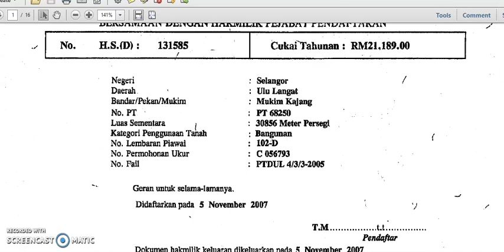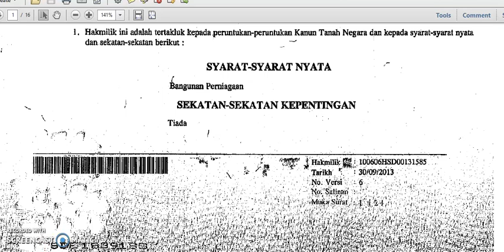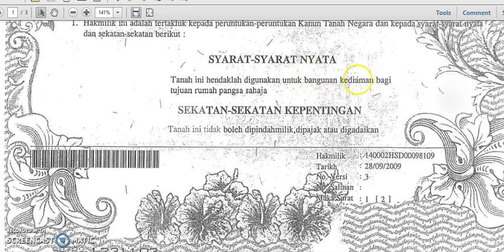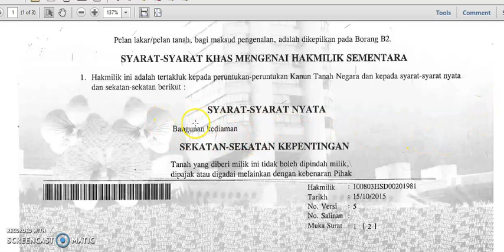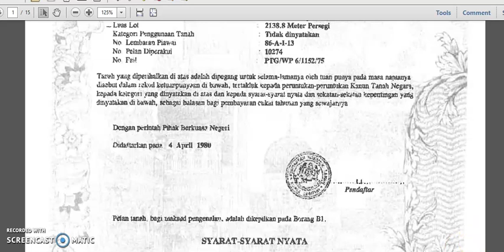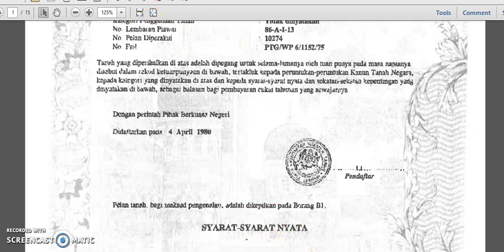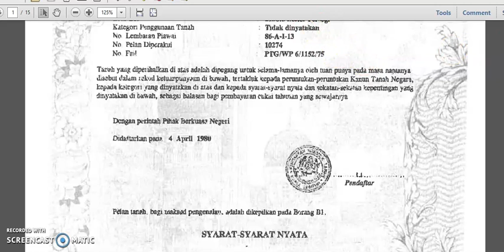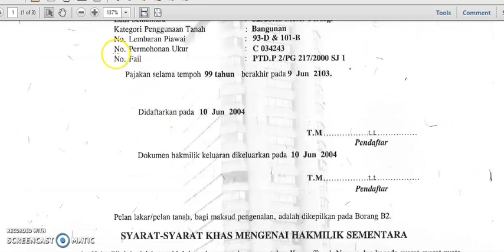What if the Syarat Nyata is NIL in the Title ?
What happens if nothing is stated in the
Syarat Nyata ( or Express Condition ) of the
title of the property ?